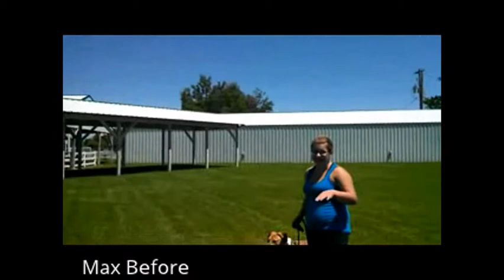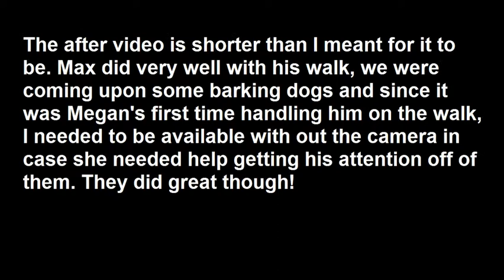Talented K9 - Before and After of Max, Lesson two, Learning to walk as a Team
Here's a video of Max, I meant to get a before video in his first lesson, but didn't get a chance to so we did it in his 2nd lesson. He's already much calmer than he was in his first lesson where we taught him some very basic focus exercises. We brought Megan and Max together as a Team today and made their walk much more enjoyable!

Max was able to relax and be in a calm state of mind in between 2 barking dogs during our walk, which was excellent!

Live in the Sun Valley or Magic Valley areas of Idaho? Have a dog that needs some training? Contact Amy today to set up your first free lesson!